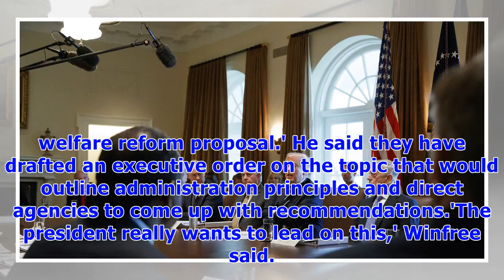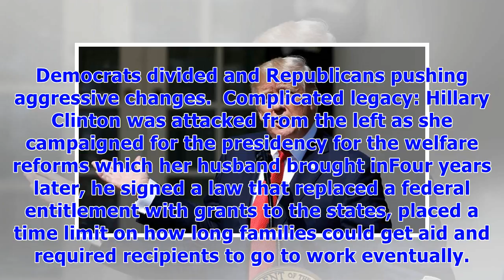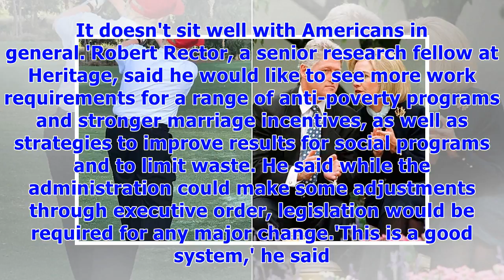Trump to reform welfare to stop people taking advantage